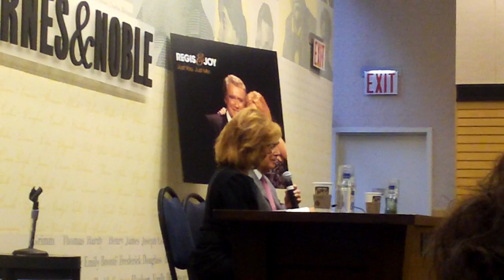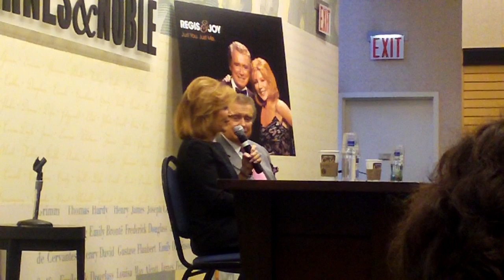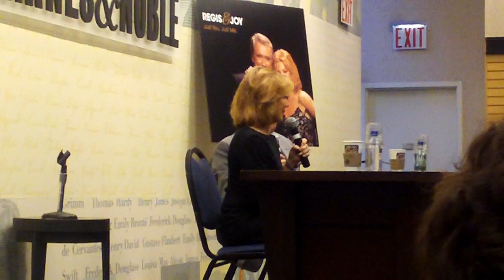REGIS PHILBIN AND JOY PHILBIN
REGIS  PHILBIN AND JOY PHILBIN TALK ABOUT THEIR NEW CD IN NEW YORK CITY, NEW YORK AT THE BARNES AND NOBLE!